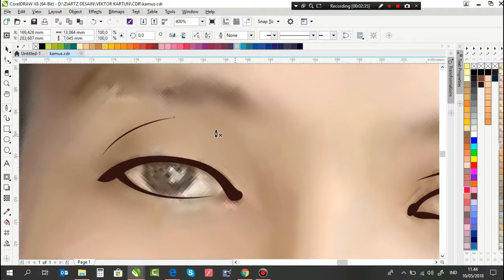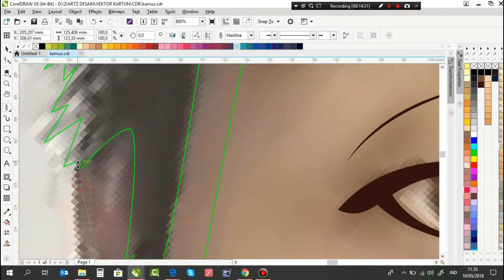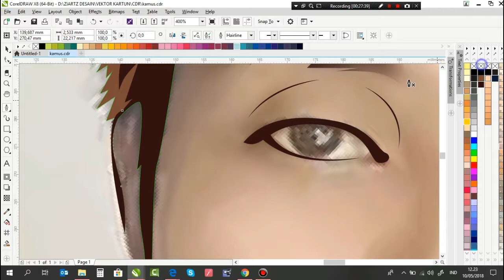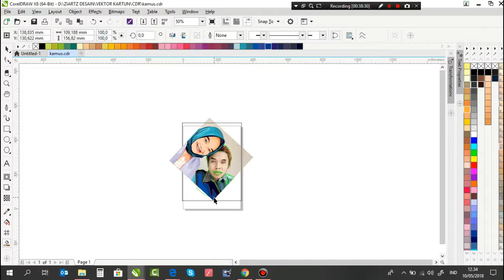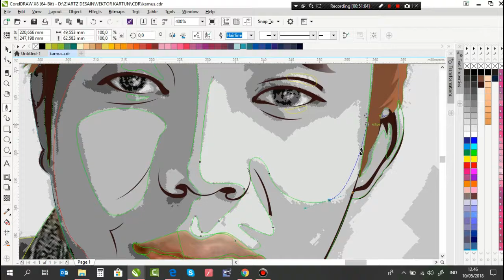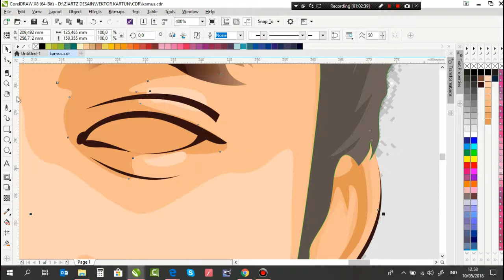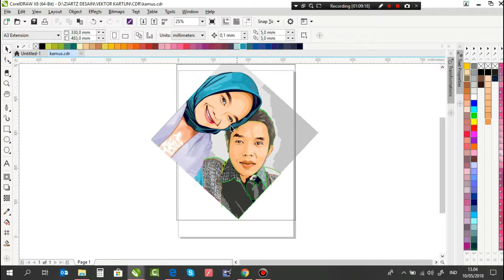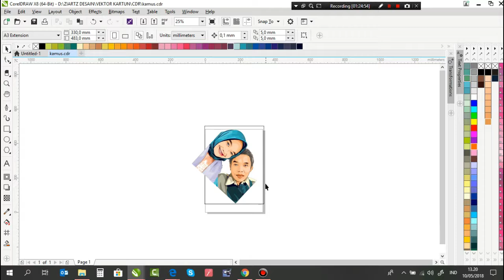VEKTOR KARTUN CORELDRAW ( Speedart )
Pengertian Vector Art
Vektor Art merupakan gambar yang terbentuk dari sejumlah garis dan kurva. Kualitas gambarnya tetap baik meskipun diperbesar, karena gambar jenis vektor ini bukan terdiri dari titik. Contoh gambar ini adalah adalah teks dan logo. Perangkat lunak yang sering digunakan untuk mengolah gambar jenis vektor ini adalah CorelDRAW, Freehand, dan Adobe Ilustrator.
Monitor biasanya akan menampilkan gambar dalam bentuk piksel, maka semua gambar baik jenis vector maupun bitmap akan ditampilkan dalam bentuk piksel. Gambar ini mengandung unsur matematis seperti arah, ukuran sudut, ketebalan, warna, dan lain sebagainya.